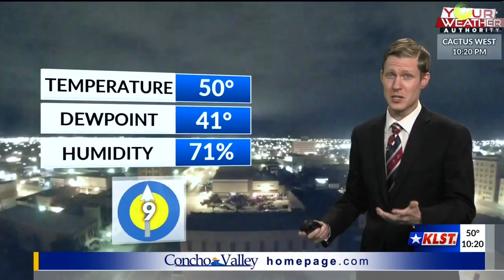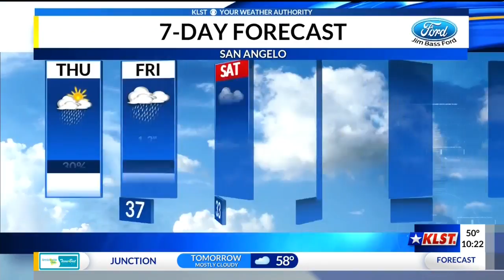KLST PM Weather - Wednesday 12/5/2018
Rain is certain for Friday... but the big question remains our ice potential for Saturday morning! Dan Smith has the latest.